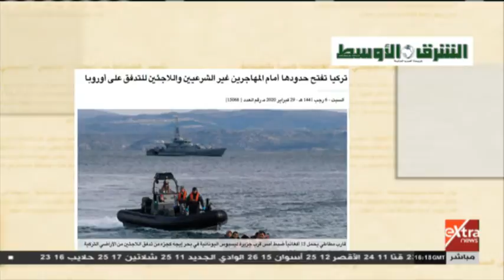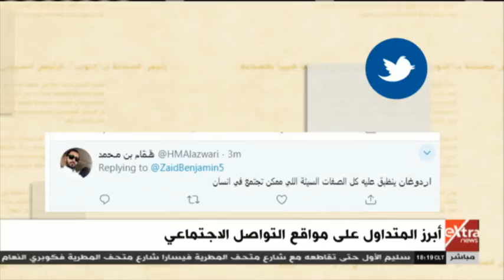مانشيت | أبرز المتداول على مواقع التواصل الاجتماعي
مانشيت | ابرز المتداول على مواقع التواصل الاجتماعي